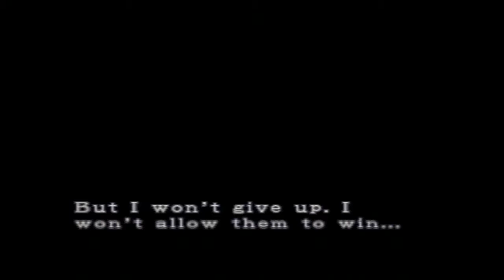Resident Evil 3 Nemasis Playthrough Part 3